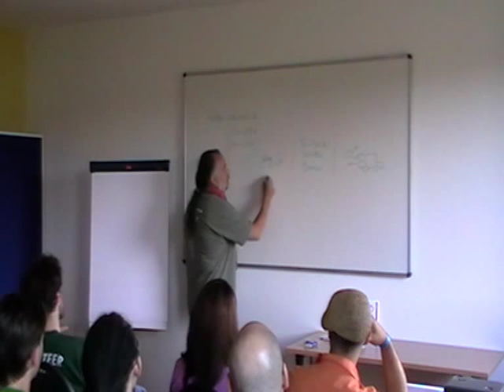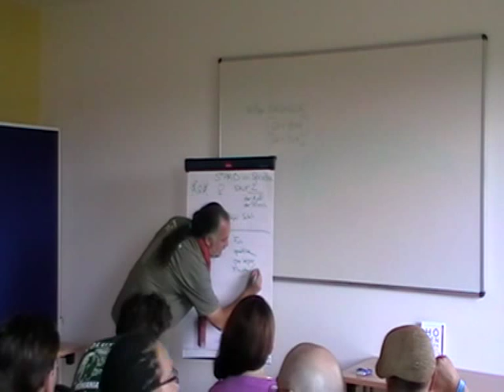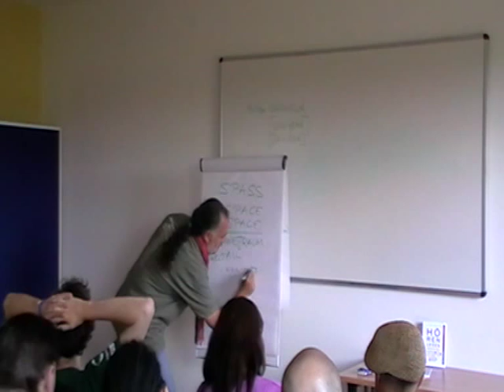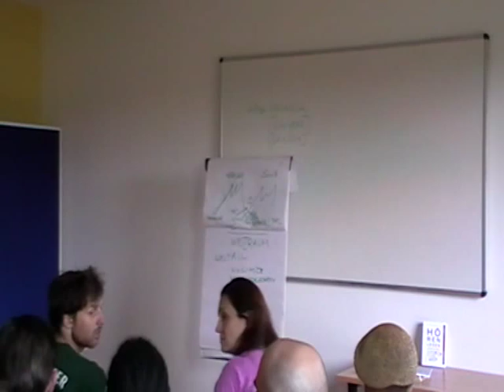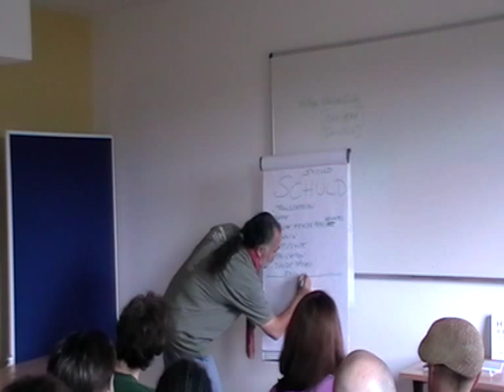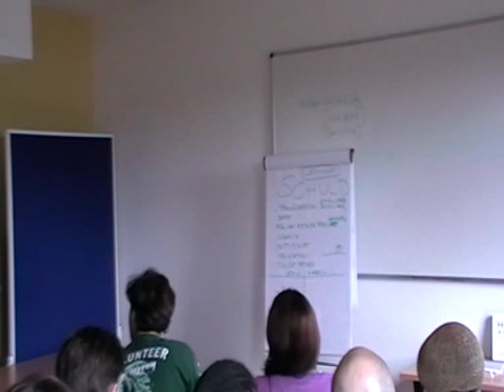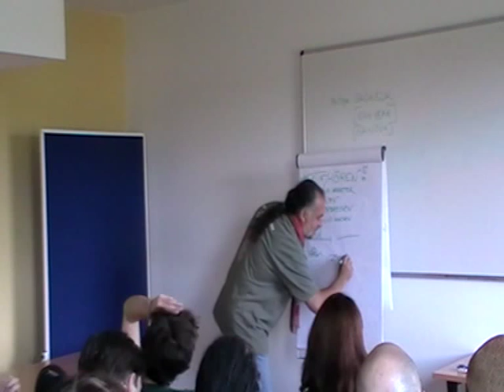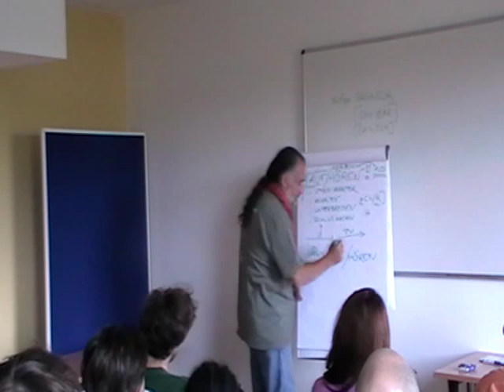Between the wor(l)ds - Neue Wege der Etymologie [DE/FR] - Philippe Gagneur at the Polyglot Gathering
This video was recorded at the Polyglot Gathering in Berlin 2014

Philippe Gagneur von Assimil Deutschland zeigt uns neue Wege der Etymologie. Ein sehr unterhalsamer Vortrag!